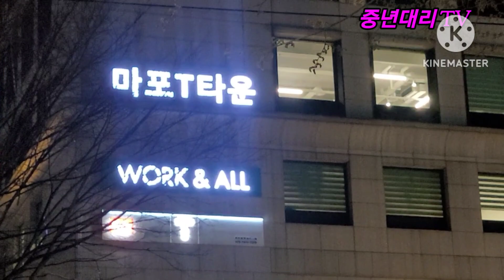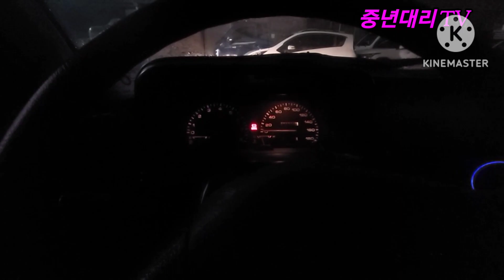프라이드 반갑다/ 소사본동 복귀 maxoncon 중년대리 대리운전 대리기사 대리운전vlog 운행여행기 젠틀리